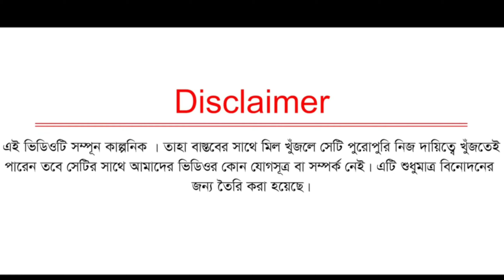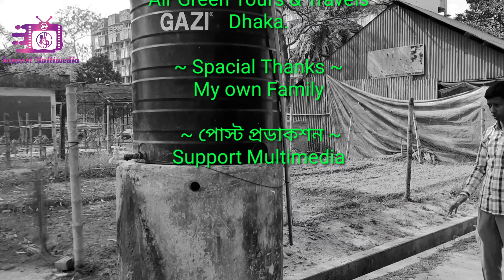সময় শেষ || কুড়িগ্রাম কৃষি বিশ্ববিদ্যালয় || Support Multimedia ||Jahid Janu||Bangla shortfilm 2021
সময় শেষ || কুড়িগ্রাম কৃষি বিশ্ববিদ্যালয় || Support Multimedia || Jahid Janu || New Bangla shortfilm 2021 || Kurigram Krishe University ||

.আমাদের কিছু ভালো লাগার ভিডিও লিংক দেয়া হলো..

নতুন বাংলা শর্টফিল্ম "সময় শেষ"
কাহিনী, সংলাপ, চিত্রনাট্য ও পরিচালনঃ
জাহিদ জানু

~ অভিনয় ~
সহিদ
আরিফ
মাবুদ
ও
সায়েম

~ Intro Vedio ~
Riyad

~ শুটিং লোকেশন ~
শেরে বাংলা কৃষি বিশ্ববিদ্যালয়
ঢাকা।

  ~ D.O.P ~
Jahid Janu

~Sound / মিউজিক ~
Support Multimedia

~ Colour/রং ~
Support Multimedia

~ Editing/সম্পাদনা~
Jahid Janu

~ পোস্টার ডিজাইন ~
Rubel Mahmud
Admin & Finance officer
Air Green Tours & Travels
Dhaka.

~ Spacial Thanks ~
My own Family

 ~ পোস্ট প্রডাকশন ~
Support Multimedia

~    প্রযোজনা ~
Support Multimedia.